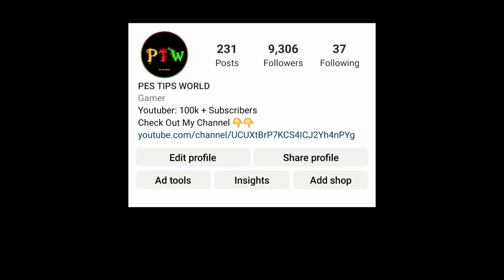HOW THIS 23 YRS HACKER VERSION GASCOIGNE WORKS ? 🥶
how to dribble with ankara messi efootball 2023 mobile
efootball mobile
neymar jr efootball mobile
how to dribble with vinicius jr efootball 2023
how to max ronaldo efootball 2023 mobile
how to max haaland in efootball 2023 mobile
new player review efootball 2023 mobile
efootball 2023 mobile new player gameplay
 2023,پیس 2023,پیس مبایل

efootball
pestipsworld
pes tips world
9al games
pes mobile 2023 gameplay
best long range goal
efootball 23 mobile gameplay
tips long range goal efootball 2023 mobile
efootball 2023 mobile long range goal
long range shot tutorial efootball 2023 mobile
new update pes 2023 mobile
defense tutorial efootball 2023 mobile
efootball indonesia
efootball 2023 mobile india